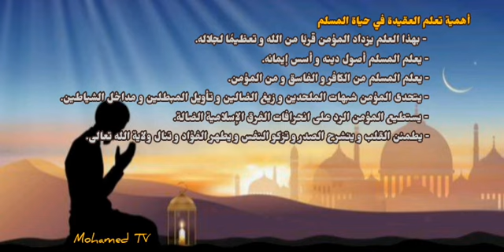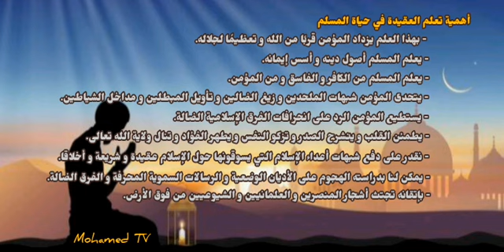أهمية تعلم العقيدة في حياة المسلم / فضل تعلم العقيدة / لماذا ندرس العقيدة؟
أهمية تعلم العقيدة
فوائد تعلم العقيدة الإسلامية
لماذا ندرس العقيدة ؟
فضل تعلم العقيدة